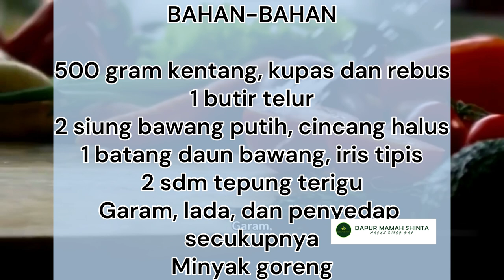DIY Camilan Kentang & Tepung: Mudah, Enak, dan Cocok untuk Ngemil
Salam ,